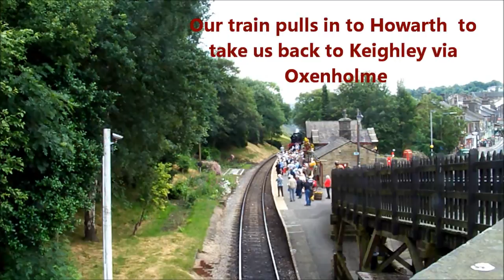Long Eaton Forum Steam Trip 2014